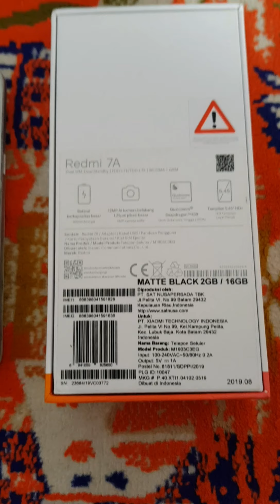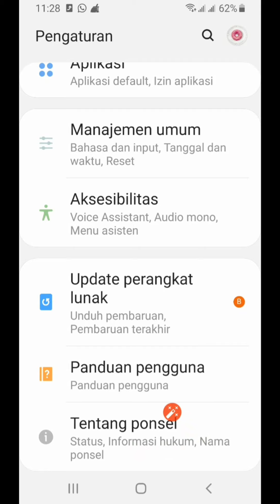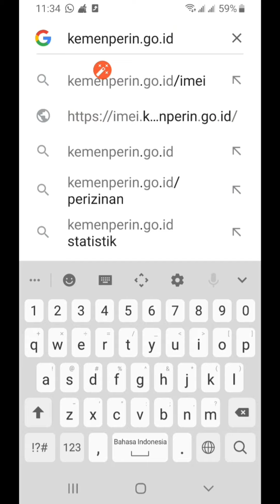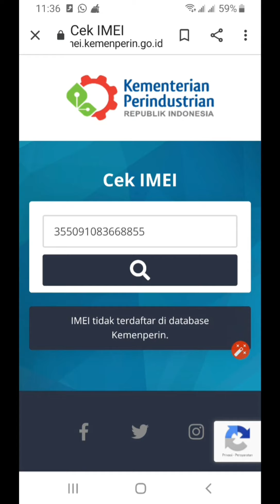Cara Cek IMEI HP